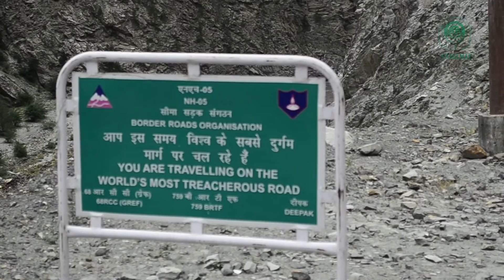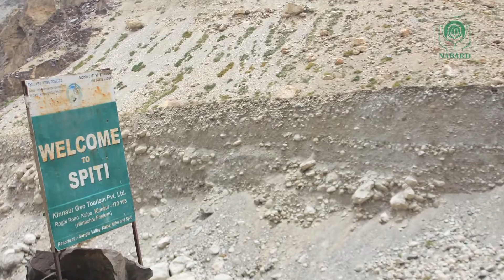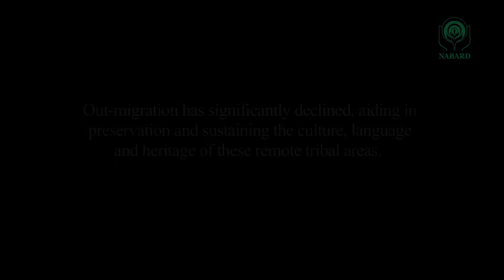The Bridge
What can be the importance of one bridge when there are so many being built every year? This bridge in the Lahaul and Spiti District built over the tumultuous Spiti River, connects three villages- Pomrang, Nadang and Poh to the (in literal sense) the world.